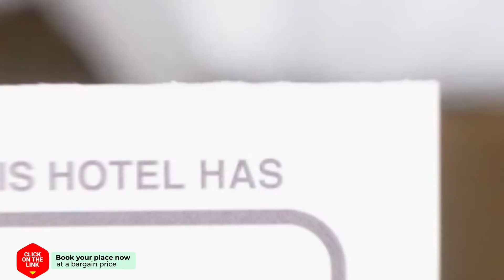Stayokay Heemskerk hotel review | Hotels in Heemskerk | Netherlands Hotels